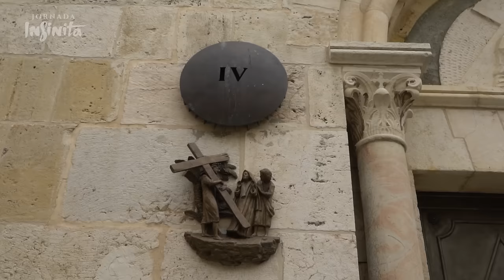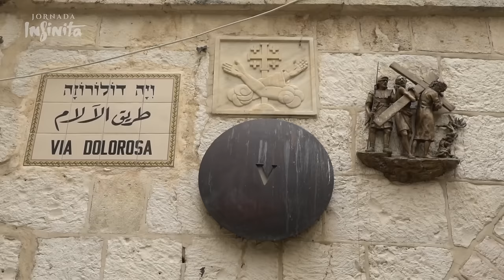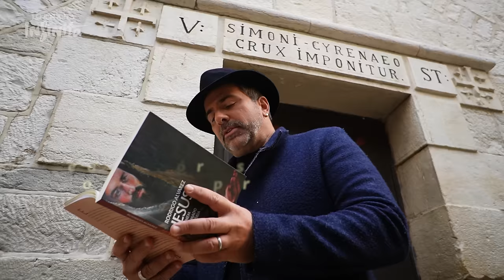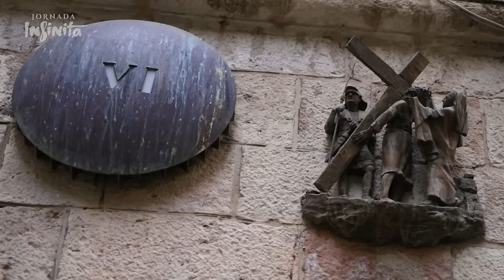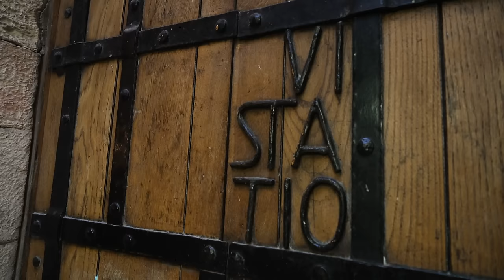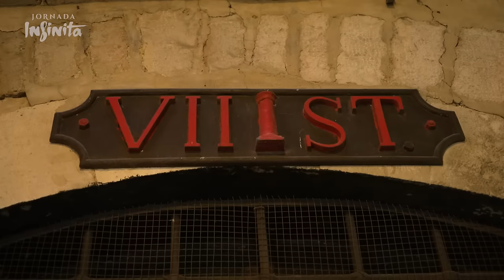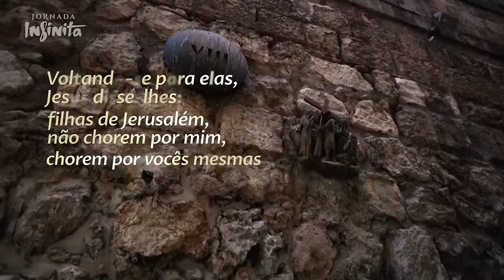A VIA DOLOROSA E OS ÚLTIMOS MOMENTOS DE JESUS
Em JERUSALÉM, Rodrigo Alvarez percorre as 14 estações da Via Crucis, explicando cada um dos momentos finais da vida de Jesus Cristo. Um especial da Semana Santa do JORNADA INFINITA.

Inscrições abertas para o curso Últimos Passos de Jesus: a Semana Santa explicada: